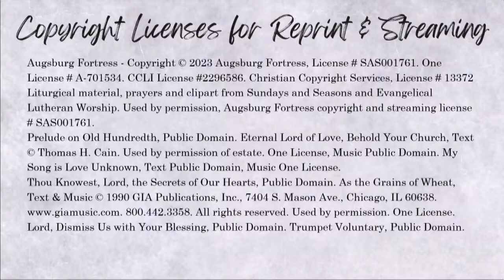Sunday Worship - March 17, 2024 - Grace Evangelical Lutheran Church, Winchester, VA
Grace Evangelical Lutheran Church is a congregation of the Evangelical Lutheran Church in America (ELCA). Learn more about the ministry of the congregation on our or Facebook.

The Sunday schedule includes: in-person worship at 8:30 AM, Sunday School at 9:45 AM, and in-person and livestream worship at 11:00 AM. You may make your regular offering and support the mission of the church

Copyright Licenses for Reprint & Streaming:
One License # A-701534. CCLI License #2296586. Christian Copyright Services, License # 13372 Liturgical material, prayers and clipart from Sundays and Seasons and Evangelical Lutheran Worship. Used by permission, Augsburg Fortress copyright and streaming license # SAS001761.
Prelude on Old Hundredth, Public Domain. Used by permission of estate. One License, Music Public Domain. My Song is Love Unknown, Text Public Domain, Music One License.
Thou Knowest, Lord, the Secrets of Our Hearts, Public Domain. Used by permission. One License. Lord, Dismiss Us with Your Blessing, Public Domain. Trumpet Voluntary, Public Domain.